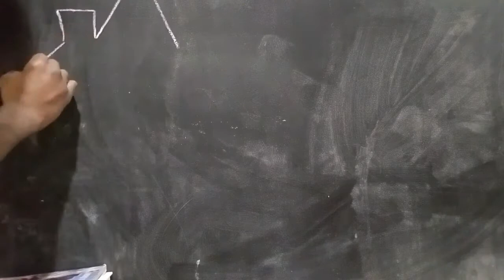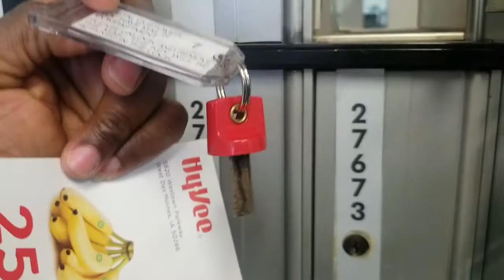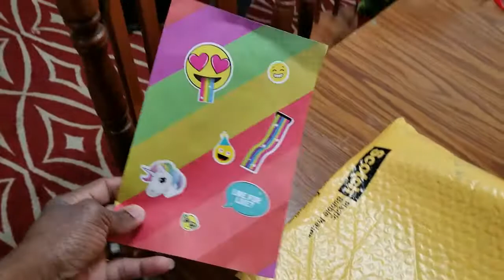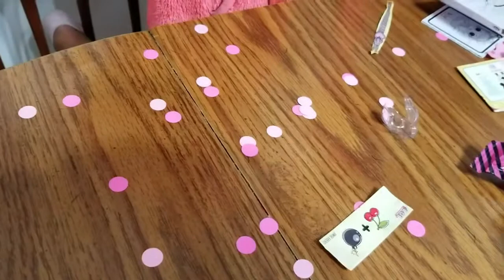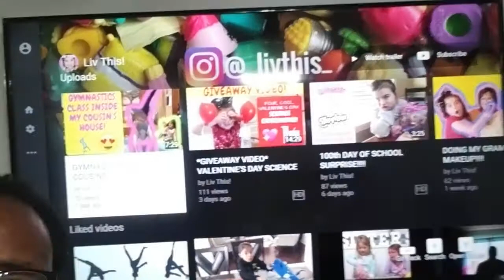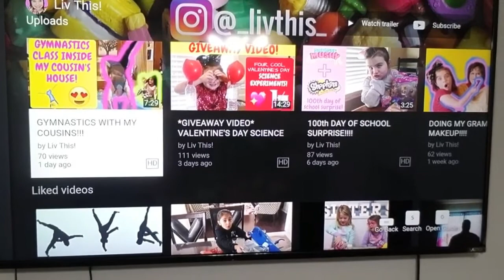Our First Gift Exchange | LOL confetti pop |Trolli | Shopkins | Hot Fudge Slime | on Myhouse TV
This was our very first gift exchange through youtube. We did the gift exchange with Liv This and she sent us some great surprising gifts that we wasn't expecting. The girls were surprised and excited about all the cool stuff. We got a Custom handmade card from Liv herself, LOL surprise confetti pop, Stickers, Shopkins, Hot Fudge Slime, Trolli sour brite hearts, sweet tarts whipped and tingy, and skwish putty.